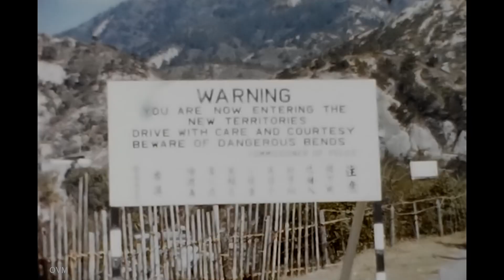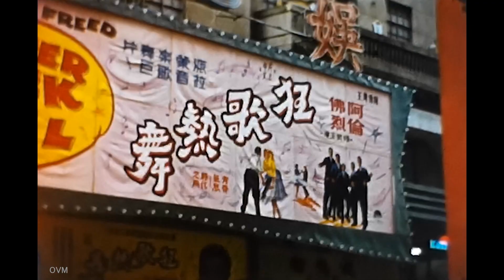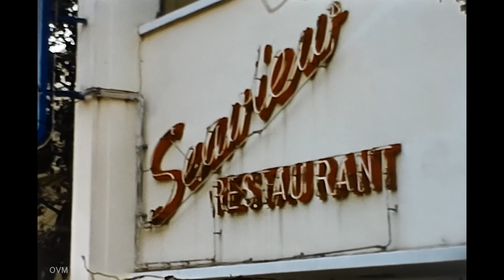1960年代 香港観光 / Hong Kong（1/2）1960's 8ミリフィルム / 8ｍｍ film / 六十年代香港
1950年代後半もしくは1960年代の香港の映像です。全2回で公開予定です。当時の香港を旅行する気分でお楽しみください。詳細は後日追記予定です。